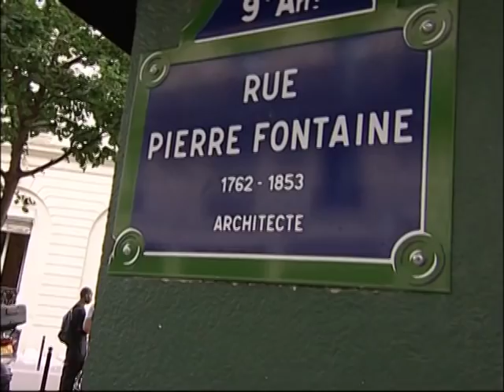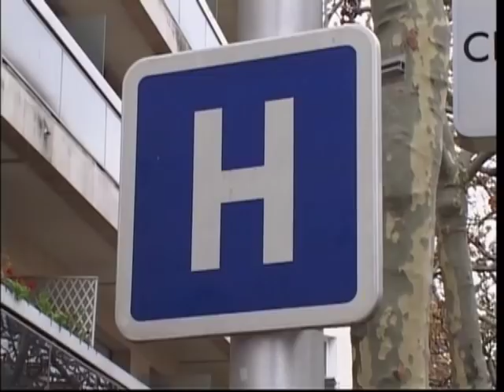Amuse Tes Amis N°2 - CAMÉRA CACHÉE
Amuse tes Amis :  L'équipe de Patrick Sébastien dans la rue pour vous piéger ! ( CAMÉRA CACHÉE )